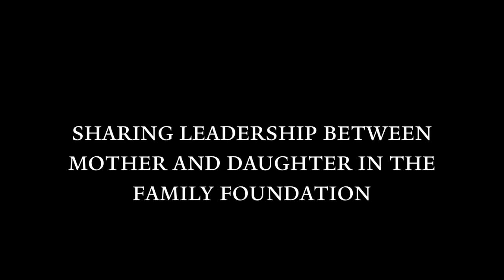Liesel Pritzker Simmons: Sharing leadership between mother & daughter in a family foundation